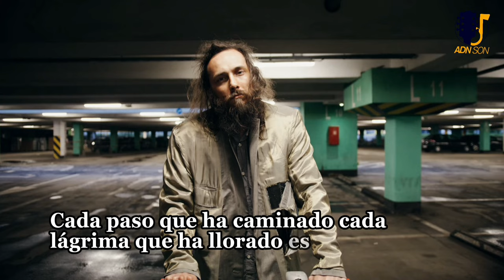SUEÑOS ROTOS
En un rincón olvidado de la ciudad, se esconde una historia que muchos prefieren no ver: la historia de aquellos que viven al margen, en silencio, con sus "Sueños Rotos". Esta canción es un tributo a esas almas invisibles, que día tras día luchan por sobrevivir en un mundo que les da la espalda.

A través de esta melodía, te invitamos a reflexionar sobre las vidas que se entrecruzan con la nuestra, pero que rara vez notamos. Porque detrás de cada mirada cansada y cada paso incierto, hay un ser humano con sueños, esperanzas y un corazón que late por un nuevo amanecer.

Esperamos que esta canción te toque el alma y que, juntos, podamos dar voz a los que ya no tienen fuerzas para alzarla.

💥💥👇👇Videos recomendados del Canal que no te puedes perder: 👇👇💥💥

📣📢 ¡Bienvenidos a ADN SON! 🎷🔥🎶 Este es el canal donde el ritmo🎵, la pasión y la autenticidad de la música cubana 🇨🇺 cobran vida. Aquí exploramos el son cubano 🎷, sus raíces afro-caribeñas 🌍 y la riqueza cultural que define nuestra identidad. 🔔 Únete a esta comunidad de amantes de la música tradicional 💃🕺. ¡No te pierdas nuestros contenidos llenos de historia 📜, ritmo y energía 🔥 que te harán bailar y conectar con lo mejor de Cuba!🥳🌟

Todos los Derechos musicales Reservados. Este fonograma está protegido, tanto la parte lírica como orquestal, a favor de su productor. Está Prohibida la distribución, venta o uso ilegal de este fonograma, así como la comercialización, adaptación, para propósitos comerciales sin el consentimiento de su autor.